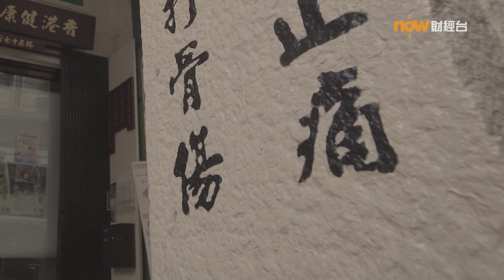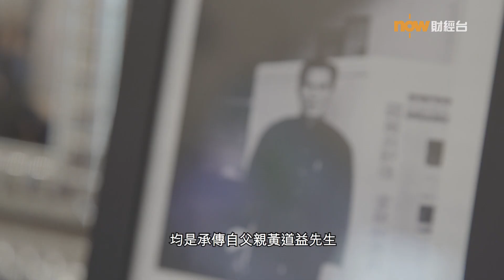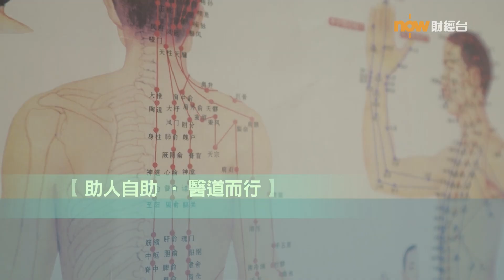【營商・識見】 第十一集：Herbalgy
健絡通藥業創辦人黃醫師，由一間50年公司生產藥油藥貼發展到中醫藥業公司，近年公司更發展一直朝住綠色醫療、國際化、年輕化同生活化既方向走，得到很好的成績。

Mr. Wong, the founder of Herbalgy Medicinal Oil Factory and Chinese Medicine Compary. Recently, he decided to bring his brand to international, develop the Green medical& young lifsytle.